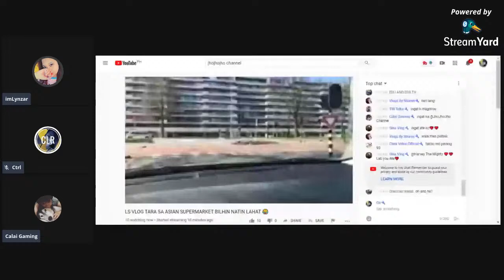Change is Inevitable